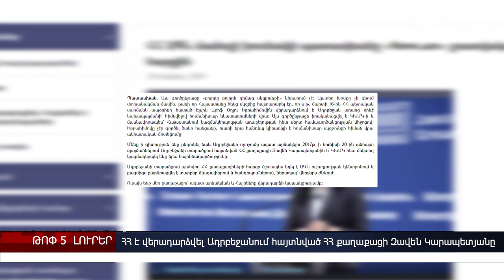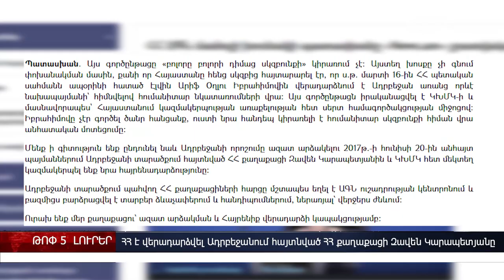Հայաստան է վերադարձվել 2 տարի առաջ Ադրբեջանի տարածքում հայտնված ՀՀ քաղաքացի Զավեն Կարապետյանը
Հայաստան է վերադարձվել 2 տարի առաջ Ադրբեջանի տարածքում հայտնված ՀՀ քաղաքացի Զավեն Կարապետյանը։ Մասնավորապես, Հայաստան է վերադարձվել ՀՀ քաղաքացի Զավեն Կարապետյանը և Ադրբեջան է վերադարձվել է ՀՀ պետական սահմանն ապօրինի հատած  Էլվին Արիֆ Օղլու Իբրահիմովը։